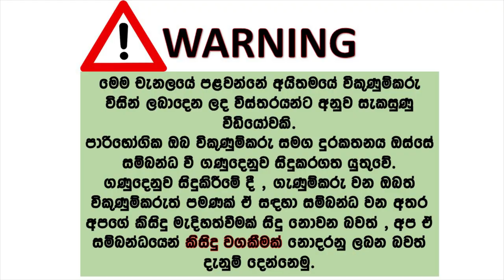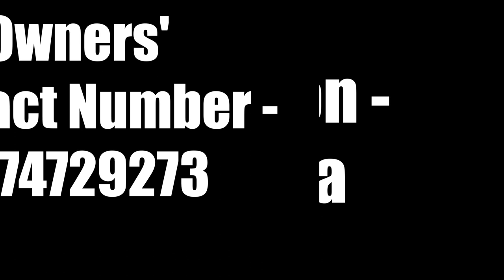Car for sale | ikmn lk wahana | vehicle for sale in srilanka